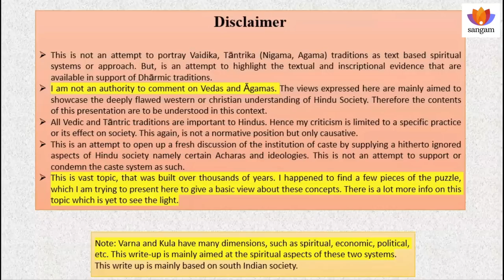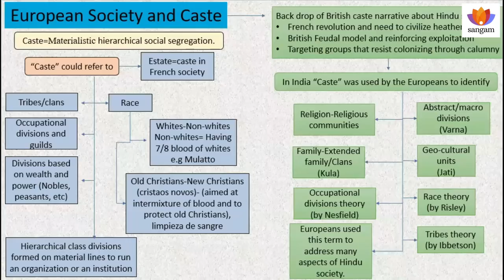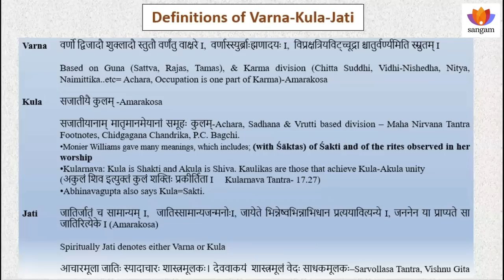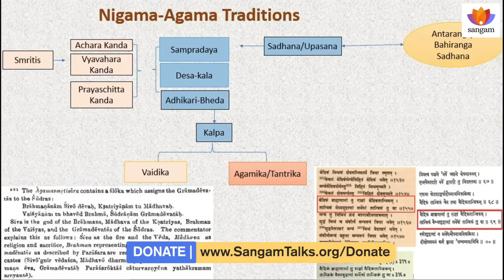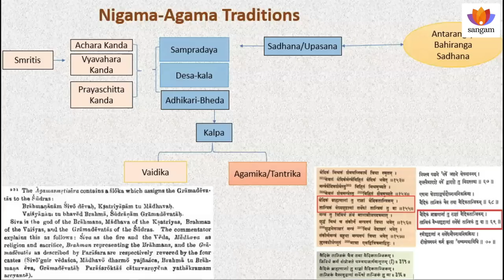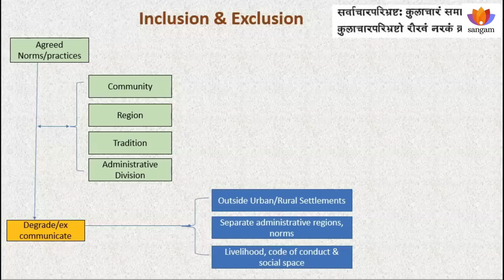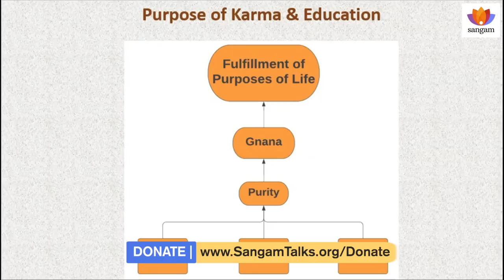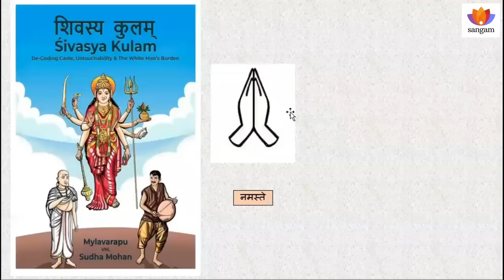Colonial Caste System & Hindu Varna,Kula,Jaati Systems | Mylavarapu VNL Sudha Mohan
About the talk:
In this quest to get to the root of this festering issue of distrust among castes , Hindus must decode not just the elusive concept of ‘caste’ but also those of untouchability and Dravidianism  as per the Sastras. All these are major issues that have been used to demonize Hinduism. These issues are all interlinked and ‘also have one thing in common,’ by the end of this write-up the reader will have a thorough understanding of the common element. This collection of articles is an attempt towards decoding these topics with a view to put us on the path toward solving the above-mentioned problems.
Varna and Kula have many dimensions, such as spiritual, economic, political, etc.
This talk is mainly aimed at the spiritual aspects of these two systems. To get out of the confusion created by the Europeans, we first need to understand the functioning of this system, thereby its framework. Once we understand the actual framework and its related mechanism, it becomes easy to fit the rest of the pieces together.

This talk is divided into two parts. The first part mainly deals with Varna/ Kula and untouchability. The second part deals with Dravidian identity, Āyurveda and the occupational aspect of the Varna/Kula. Towards the end, the viewer will get  a decent understanding of the native concepts behind these topics.

This talks about the colonial narratives and distortions along with the actual dimensions of caste, untouchability and Dravidianism exposing the Christian onslaught on Hindu society.

About the Speaker:
Mylavarapu Sudha Mohan is an aviation professional by trade,  whose true passion lies in Hinduism, its history and its legacy of colonization. In the past, he has authored a book and several articles on the challenges faced by the Hindu community of today.

Topics covered:
0:00 Introduction to the topic
1:37 European Society & Caste
10:36 Defintions of Varna-Kula-Jati according to Hindu texts
13:54 Dharma-Varna according to Hindu texts
17:48 Varna & Purusha-Prakriti
20:31 Agama-Nigama Traditions
24:56 Shiva-Shakta traditions
27:19 Inclusion and exclusion in Hindu society
28:29 Jati- Emic perspective
41:05 Purpose of Karma and Education
44:04 Contrast of Worldviews - Dharmic Vs Western perspective
46:55 Conclusion